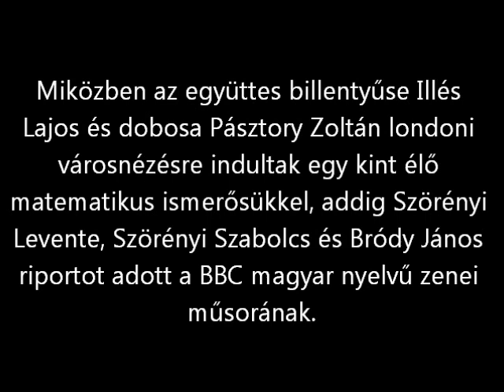BBC- Illés együttes (1970. március)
Az Illés- együttes BBC-nek adott "legendás" riportjának azon részlete, amely vélhetően az egyéves zenei eltiltásukhoz vezetett.
Szörényi Szabolcs, Szörényi Levente, Bródy János, Pásztory Zoltán, Illés Lajos
1970. március.